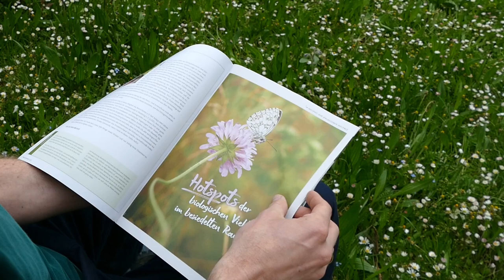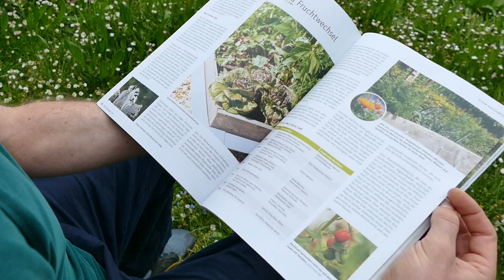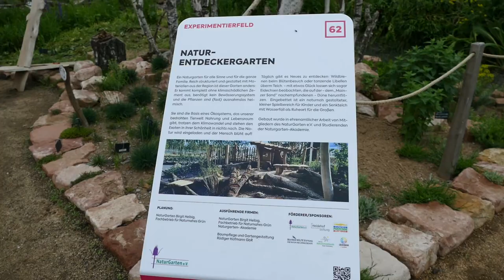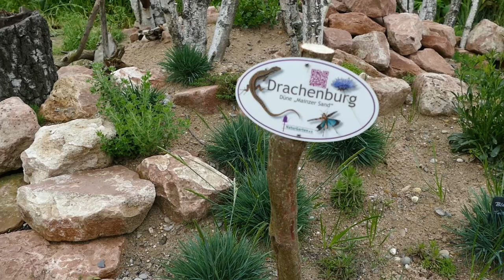BuGa 23 - Besuch im Schaugarten des Naturgarten e.V. mit Planerin Birgit Helbig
00:00: Intro
00:24: Vorstellung Naturgarten e.V.
02:57: Einleitung BuGa 2023
04:00: Führung durch den Garten mit Planerin Birgit Helbig

Ich nehme euch mit auf die Bundesgartenschau 2023 und zeige euch den Natur-Entdecker-Garten des Naturgarten e.V. Der Garten wurde von Birgit Helbig geplant und umgesetzt. Er enthält eine Vielzahl an heimischen Pflanzen und jede Menge wichtige Strukturen. Birgit nimmt uns mit durch "ihren" Garten und zeigt uns die vielen Elemente des einmaligen Naturschaugartens.